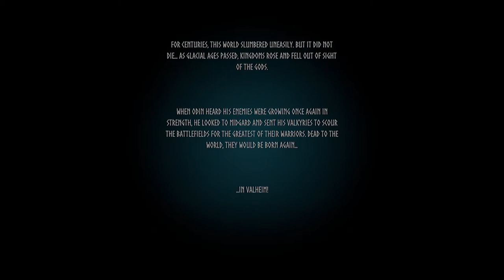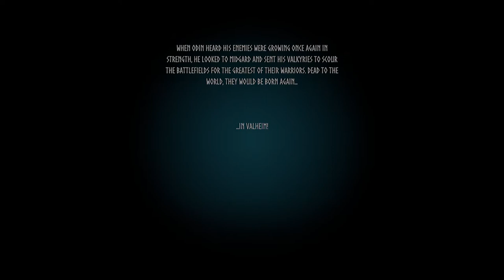VALHEIM czesc 1 | Instruktaż dla opornych na ostro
Postanowiliśmy sprawdzić czym się tak ludzie podniecają grając w Valheim.
Nigdy nam się juz mnie uda nagrać czegoś bez ostrej jazdy 🤣

*** GENERAL INFO ***